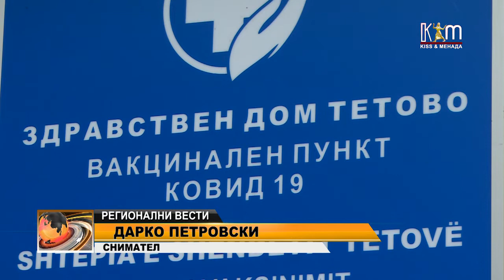Поголем интерес за бустер доза во Тетово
Поголем интерес за трета отколку за прва доза вакцина против ковид 19 во Вакциналниот пункт во Тетово.